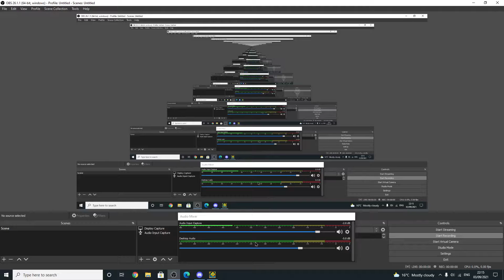NIGHT TERRORS 100% (plush demon, 10 stars)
this level is pretty fun but some parts make me wanna cry
i wouldnt say this is the worst level ever but i dont see exactly why i would recommend it to someone, if you like hinds this is probs good for you
65 miniwave sucks
pretty cool demon ig
Attempts: 1580 (what)

Thumbnail by DarkMatt#5250